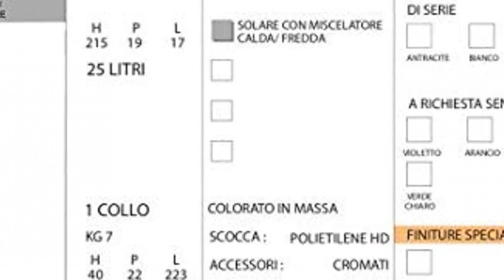Sined dp-blu for Garden Shower Solar Heating of Colour, Blue